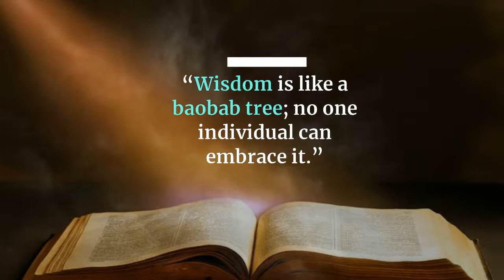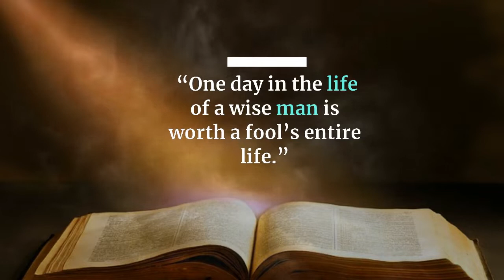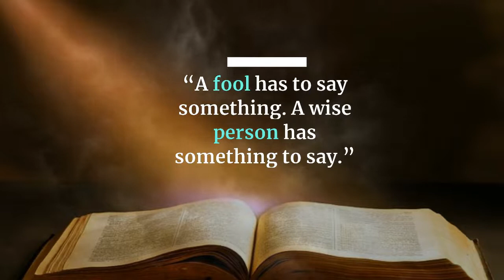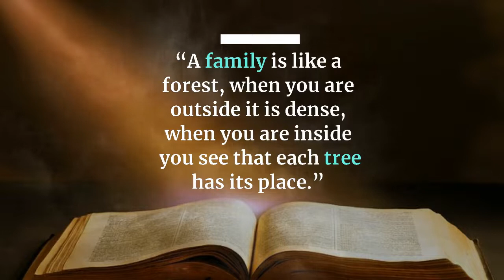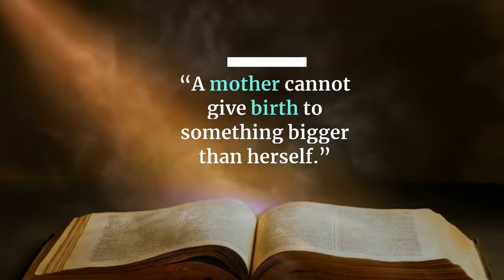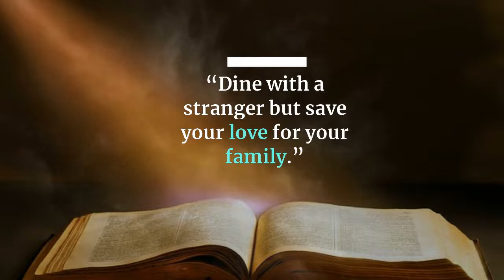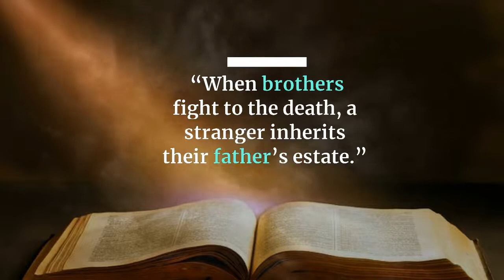"WORDS OF WISDOM" / Great African Proverbs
Like the video and share your views in the comment section
psychology says,
psychology says facts,
psychological facts,
psychological facts about human behavior,
human psychology,
psychological,
psychology,
Human Behavior Psychology,
quotes,
life quotes,